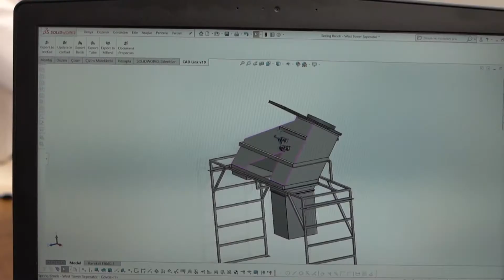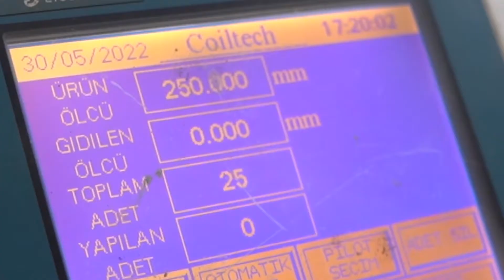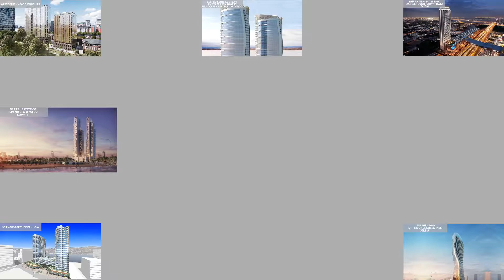Kapella Chutes - Facility Introduction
We produce chutes for a green future! Come and check out our facility video showing how chutes are manufactured by Kapella in the best quality!

Garbage Chutes
Refuse Chutes
Linen Chutes
Laundry Chutes
Trash Chutes
Waste Chutes
Waste Recycling